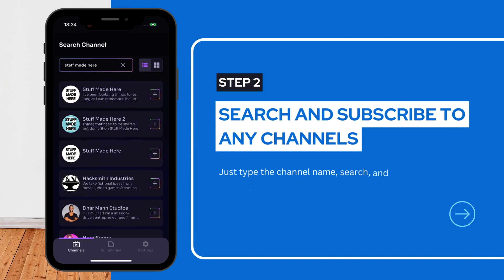TubeOnAI Tutorial: Quick Start Guide to Efficiently Summarise Videos!